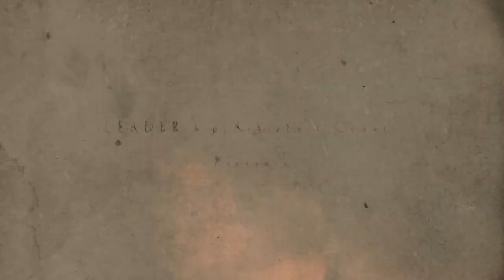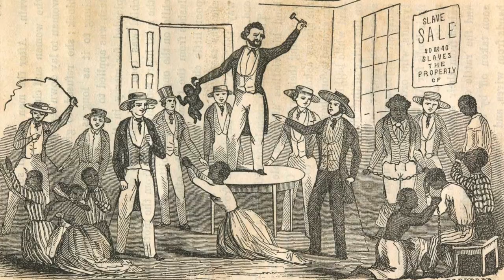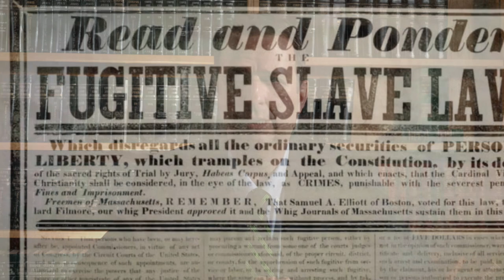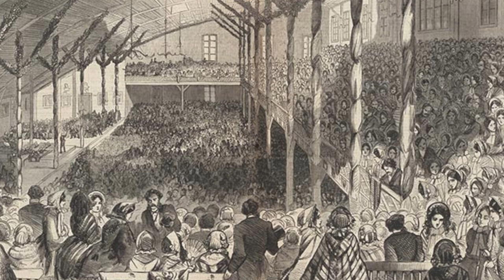Joshua Reed Giddings Documentary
This mini-documentary explores the life and legacy of Joshua Reed Giddings, a prominent abolitionist, lawyer, and politician in the 19th century. Through expert interviews, we delve into Giddings' tireless advocacy for the abolition of slavery and his influential role in shaping American politics and society.

We examine Giddings' controversial expulsion from Congress in 1842 for his outspoken criticism of slavery and the slave trade and how this event catapulted him into the national spotlight and solidified his reputation as a leading anti-slavery voice.

Giddings' story gives us a deeper understanding of the complex history of slavery and abolition in the United States and the pivotal role that individuals like Giddings played in the fight for freedom and justice.

With Many Thanks to:
Fred Robsel
Richard Dana
The Ashtabula Foundation
The Hubbard House
Dusty Fly Production